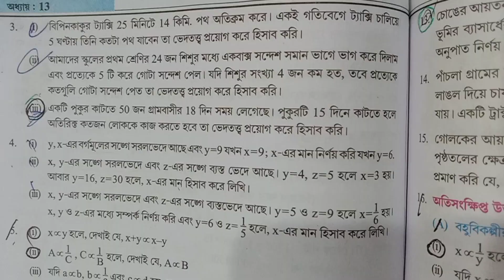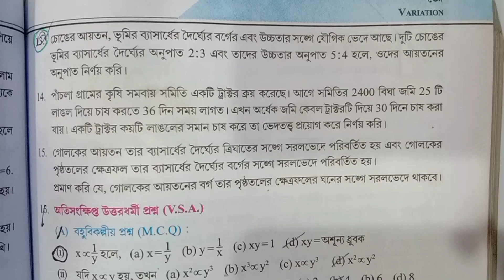Madhyamik 2022 Kosha Dakhi 13 ll Top-3 Math Solution ll কষে দেখি 13 ভেদ